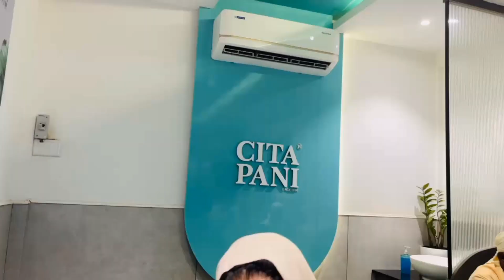കണ്ണൂർ ഏഴാം മാസം🤰🏻ചടങ്ങിന് വേണ്ടി ഉള്ള ഷോപ്പിംഗ് 🛍️ @nichurinuvlogs